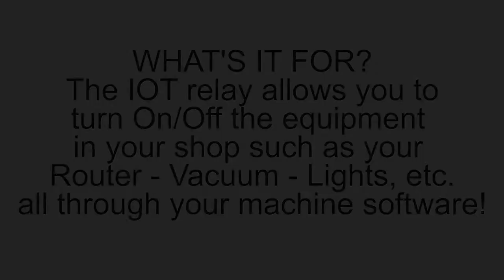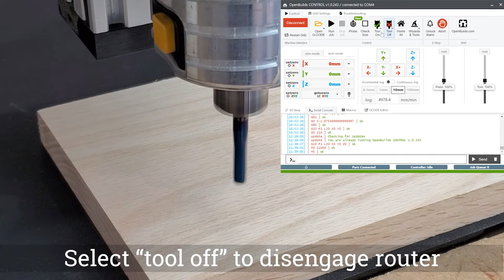OpenBuilds IOT Switching Relay (BlackBox Connection)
Learn how to hook up your IOT Switching Relay to your BlackBox Motion Controller by following along with this quick video!